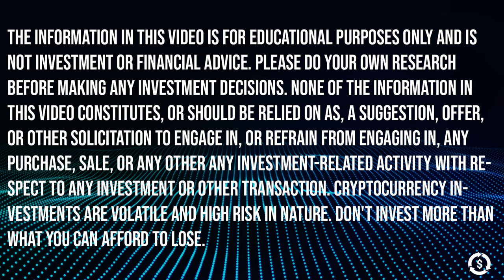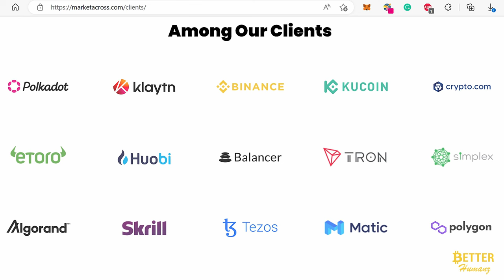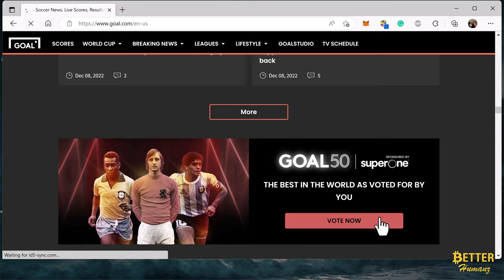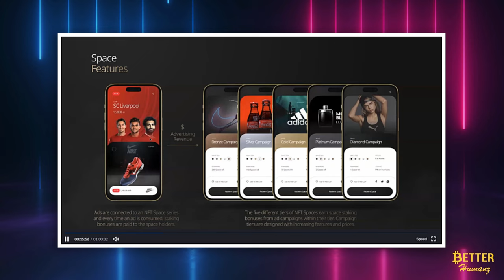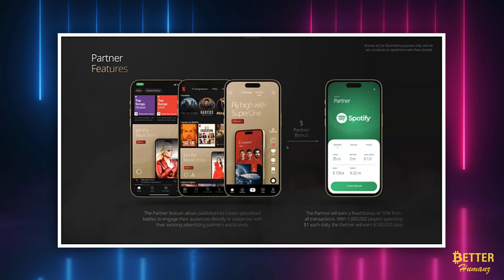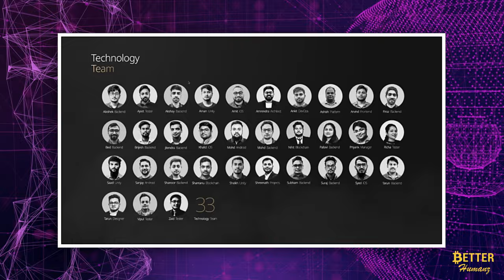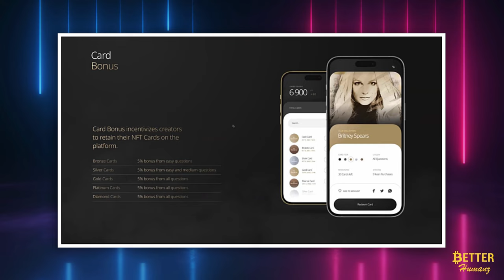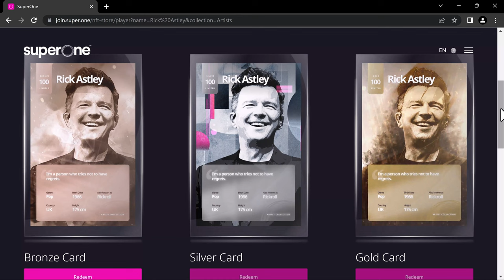4-7 Streams of Income that will Change the Game!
The overview::::::

4:20
The Game (basic overview)

6:23
Target Market

8:11
Marketing Partnerships

10:11
The Free and Paid Games

10:37
Game Detailed Explanation

13:15
Revenue Stream 1

14:24
Revenue Stream 2

15:56
Social Gameplay – Dating?

17:35
Star Features (celebrities)

20:15
Partner Features

21:40
Team Creator payments.

21:57
Token Features

23:34
Battle Royale Combinations

24:48
Powerful Proposition

26:36
Impactful Release

THE COMPANY :::::::::::::::

27:27
SuperOne History

28:15
The SuperOne Team

29:00
Audit and Security

29:44
PR Partner

30:18
Business Model

30:38
Estimates

31:31
Token Allocations

31:54
Roadmap

REVENUE STREAMS::::::

32:30
The 4 Revenue Streams

35:44
The Investment Opportunity

37:20